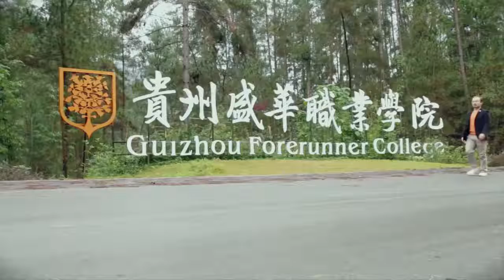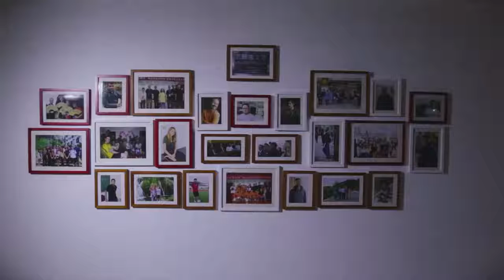An American in Guiyang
What is it like living in China's third-tier city, Guiyang? Tibor Gal, from Ohio, volunteers at Guizhou Foreigner College as an English teacher. In his spare time he also works at a local bakery.